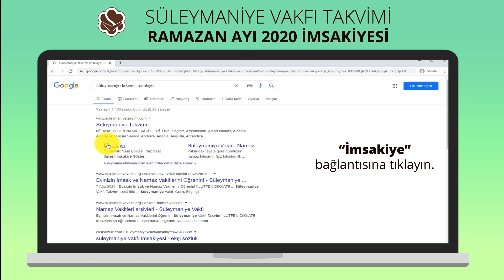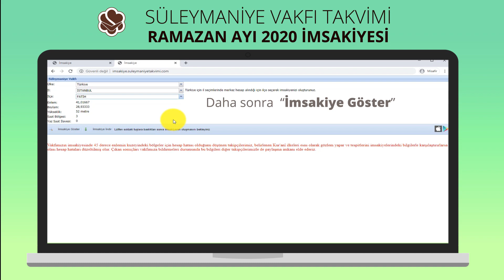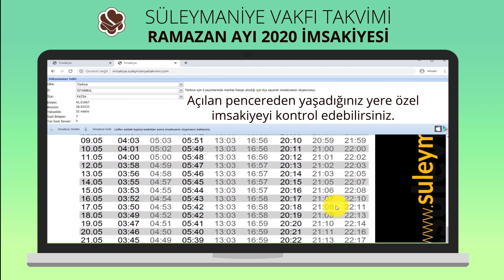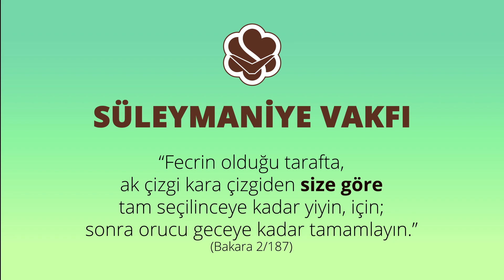SÜLEYMANİYE VAKFI TAKVİMİ RAMAZAN AYI 2020 İMSAKİYESİ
Süleymaniye Takvimi Ramazan Ayı 2020 İmsakiyesi Yayında! Süleymaniye Vakfı tarafından hazırlanan ülke,şehir ve ilçe farketmeksizin iftar saati, namaz vakitleri ve sahur vaktini gösteren 2020 Ramazan imsakiyesine aşağıdaki bağlantı aracılığıyla ulaşabilirsiniz.

Yaşadığınız yere özel imsakiyeyi indirmek için Süleymaniye Takvimi İmsakiye uygulamasında sırasıyla bulunduğunuz ülke,şehir ve ilçeyi seçip "İmsakiye Göster" butonuna tıklayıp imsakiyeyi oluşturabilir ve "İmsakiye İndir" butonu tıklayarak yaşadığınız yere özel imsakiyeyi indirebilirsiniz.